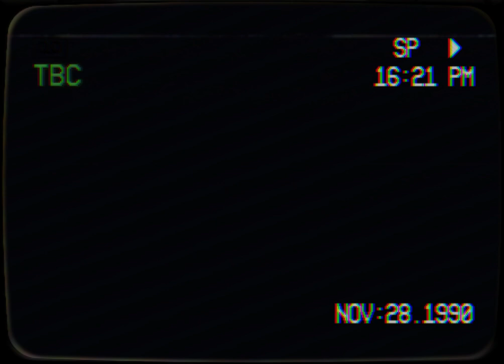sad peter lorre fish edit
its giving me sad bart simpson edit 2018 shiloh dynasty